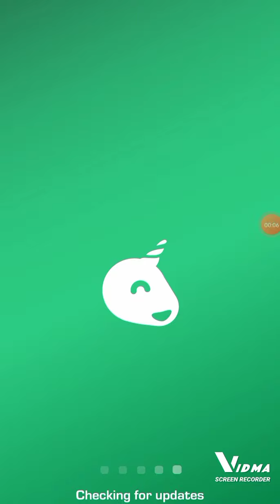HOW TO EARN REAL MONEY ON SOLITAIRE BLITZ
this game easy to play and win real srly.my first time to play and will upload more
solitaire blitz